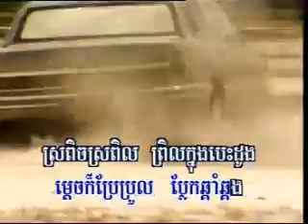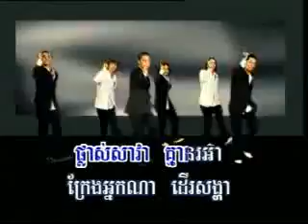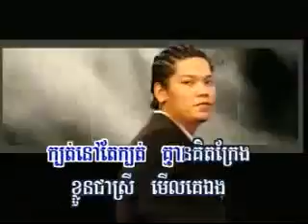ចិត្តព្រៃផ្សៃ - ព្រាប សុវត្ថិ